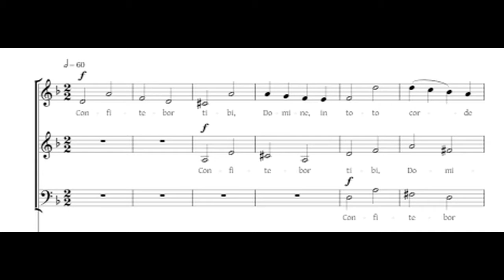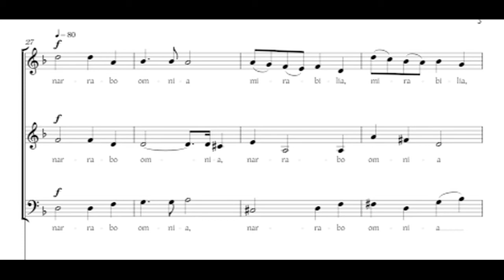Confitebor tibi, Domine - Tim Attride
A short unaccompanied SAMen setting of a psalm verse. Here we have Psalm 9 v1 (I will give thanks to you, Lord, with all my heart; I will tell of all your wonderful deeds). Suitable as an introit, communion motet or benediction at times of thanksgiving or when the psalm is chosen in the liturgy.